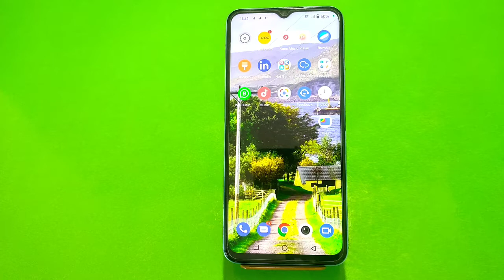How To Enable Camera Sound In Vivo V25, How To Off Camera Sound In Vivo V25,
Camera_Sound_On/Off#Vivo V25